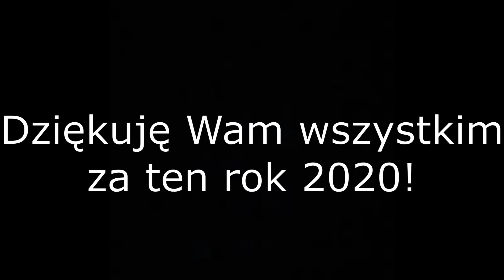2020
Music used in this video:
Cypis - Gdzie jest biały węgorz
Swept Up - Lil Broomstick
Polish Cow but it's Hungarian
Eddy Grant - Electric Avenue